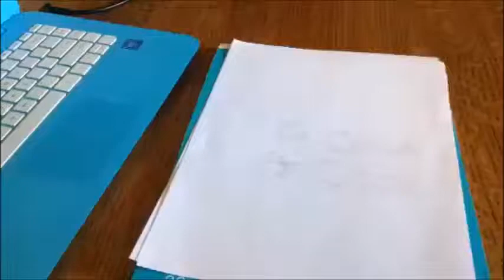ｓｏ ｌｏｎｇ, ｓｋｙ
I guess this is my goodbye to this particular channel, I forgot to note that i will not be deleting the channel because i often like to go back and marvel on my old creations. my new channel is not that active but i still post now and then ---